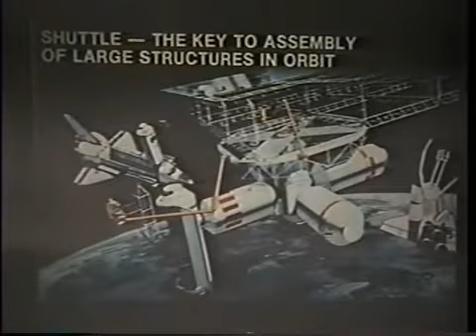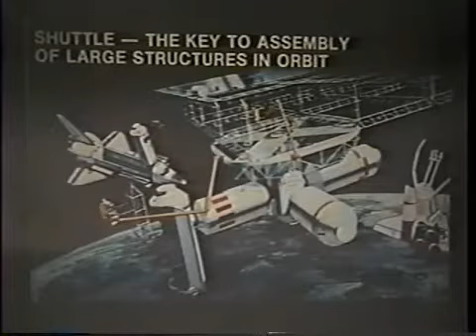David Adair: Zero-G Hospitals, Fusion Containment, Thorium, Private Space Programs & More - Part 5/9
Proven genius, creator of classified fusion containment engine technology, on the record as having had an ICBM made accessible to him as a teenager... This guy is not only amazing, but the most genuine and lovable son of an illiterate coal miner out of West Virginia. :)

David Adair is an internationally recognized expert in space technology spinoff applications for industry and commercial use. At age 11, he built his first of hundreds of rockets, which he designed and tested. At age 17, he won “The Most Outstanding in the Field of Engineering Services” award from the US Air Force. Currently, David has his own research company, Intersect Inc. He continues to work and speak on advanced technology and sustainable energy for the whole planet.

He often received his advanced scientific inventions in dreams and Dr Stephen Hawking, on meeting David, told him that he also got ideas through dreams. David shares his ordeal of being forcibly taken to Groom Lake (Area 51) as a teenager, along with his latest rocket prototype. He describes the UFO engine he examined under the base and how he kept his knowledge and rocket from being used by the military and much more!

David Adair   The 'Other' Space Program   Part three